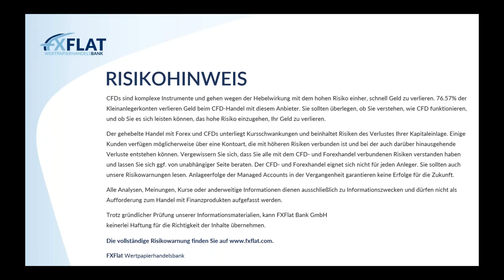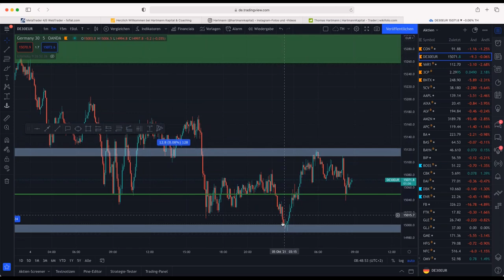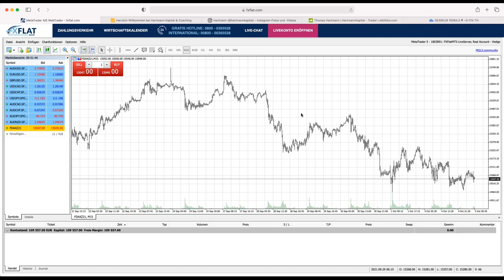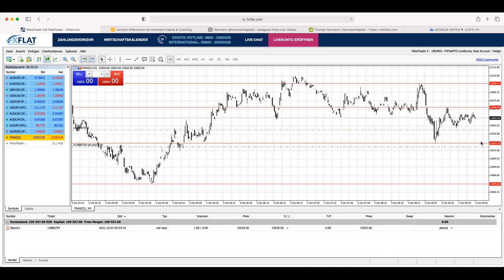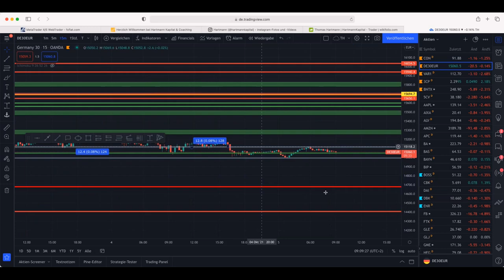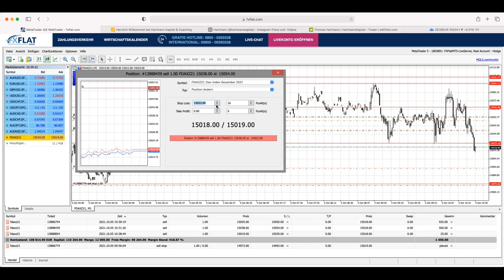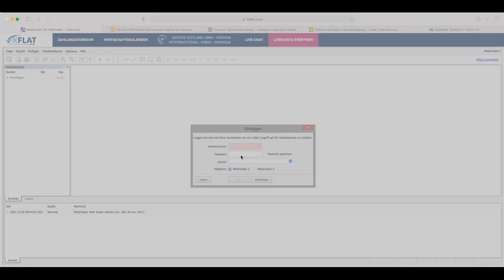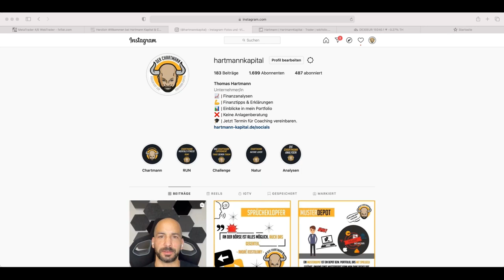Thomas Hartmann - DAX Trading für Vielbeschäftigte 05.10.2021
Zeit ist kostbar und nicht immer wird durch „Mehrhandel“ ein besseres Ergebnis erzielt. So wenig wie möglich, so viel wie nötig ist der Leitspruch des Profi-Traders Thomas Hartmann. „Im Bestfall ist ein Handelstag nach einer halben Stunde beendet“. Im kommenden Webinar wird Herr Hartmann sich etwas mehr Zeit nehmen und auf seine Herangehensweise im DAX Morgenhandel eingehen.

Schauen Sie Herrn Hartmann über die Schulter, wie er sich für sein tägliches Trading-Set-up vorbereitet und welche Überlegungen er trifft, ob er im DAX eine Position einnimmt.
Thomas Hartmann besitzt 18 Jahre Erfahrung im Börsenhandel mit Schwerpunkt auf dem Gebiet der technischen Finanzmarktanalyse. Die Arbeit als Projektleiter im Devisenhandel sind die Grundlagen seiner Profession. Er analysiert regelmäßig die Märkte auf den führenden Börsenportalen und schult Kunden, die das Trading erlernen und/oder optimieren möchten.
Geschäftsführer der Hartmann Kapital, Hartmann Coaching und Börsenecho.de